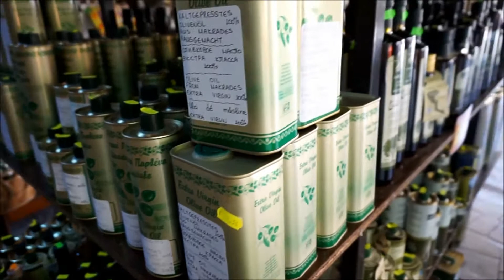Corfu Travel Diary [travel with me]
Ich habe eine wunderschöne Woche in Griechenland auf Korfu verbracht und wollte ein paar Eindrücke mit euch teilen :)

In ein paar Tagen poste ich dann noch einen  Travel Guide auf meinem Blog, dort könnt ihr alle Tipps zum Thema Sightseeing, Shopping und co. nachlesen :)